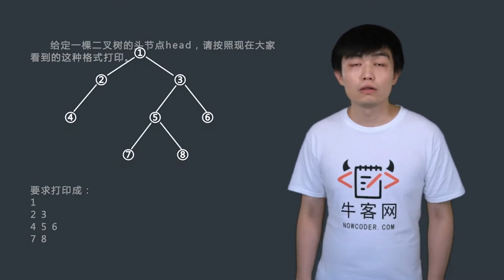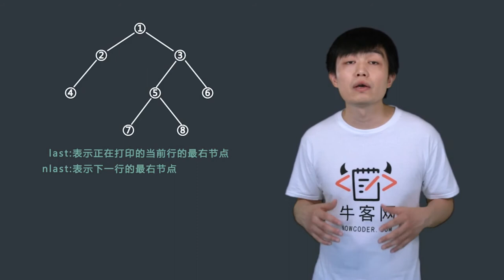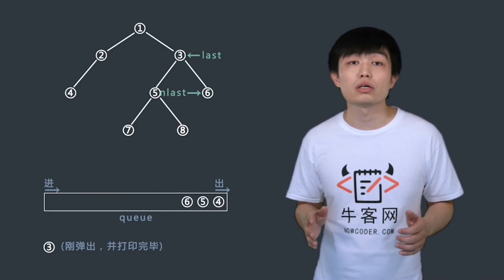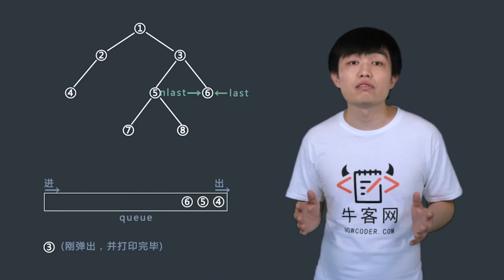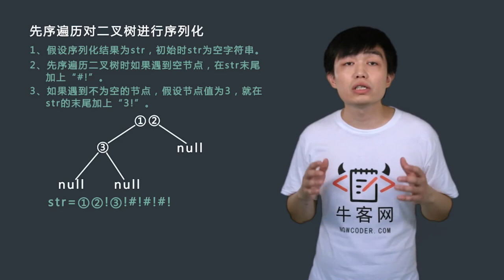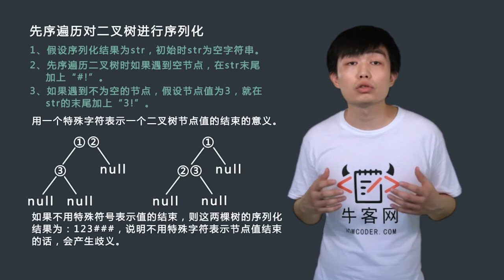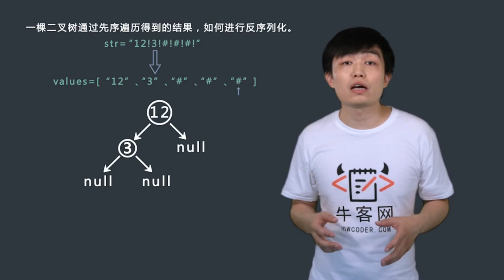直通BAT算法精讲-01 二叉树打印